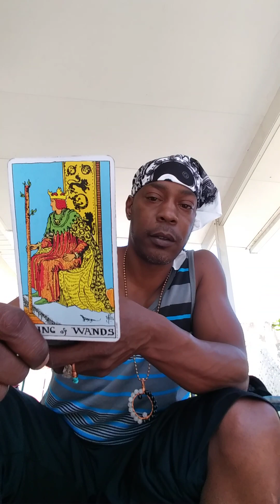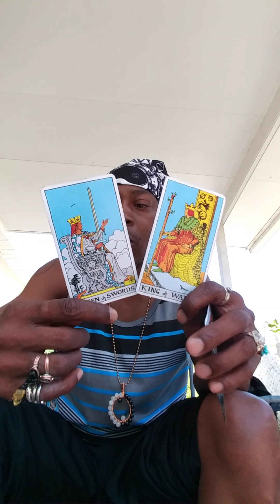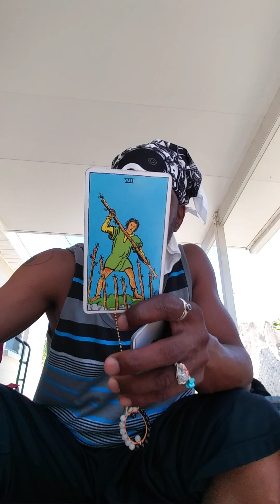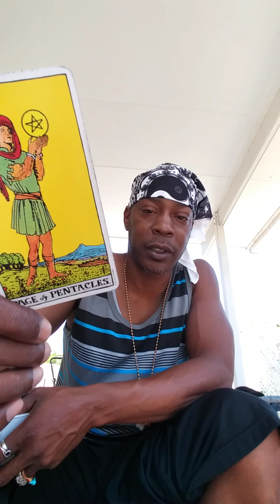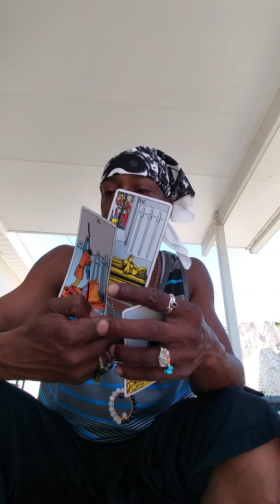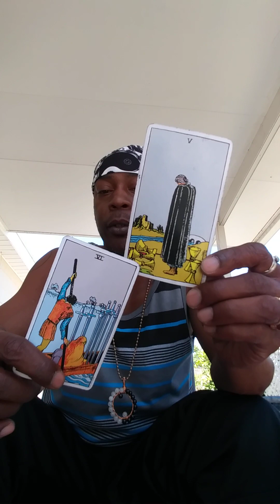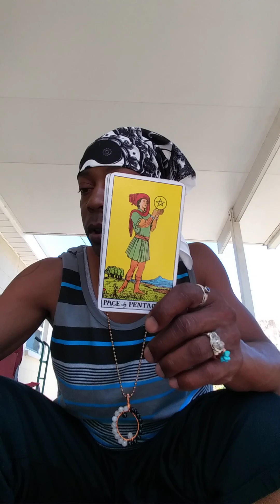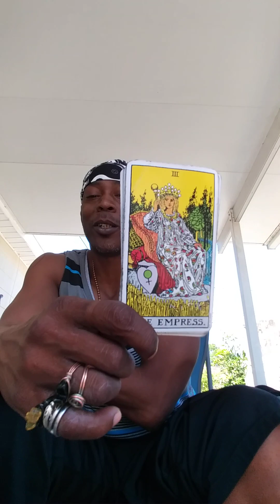Aries ♈🐑 (Part 2) A New Offer of Love🔥♥🔥Now To The End of March 2023🌞🌙⭐♥